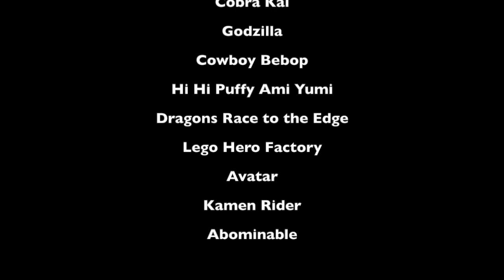Defeat of My Favorite Non-Disney Villains Part 100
Villain Quotes:
Shadow - "Maria... I still remember what I promised you: For the people of this planet... I promise you... REVENGE!"
Chozen Toguchi - "You insult my honor again, I'll kill you."
King Ghidorah - " - "
Vincent Volaju - " - "
Julie Hinikawa - " - "
Dagur the Deranged - "No one hurts Hiccup. NO ONE… except me. And not until after I have his Night Fury, and I will have it."
Von Nebula - "Von Ness no longer exists. I am... Von Nebula!"
Fire Lord Sozin - " With Roku gone, and the great comet returning, the timing was perfect to change the world. I knew the next Avatar would be born an Air Nomad, so I wiped out the air temples. But somehow, the new Avatar eluded me. I wasted the remainder of my life searching in vain. I know he's hiding out there somewhere. The Fire Nation's greatest threat ... the last airbender."
Tenjuro Banno - "You cannot rob the world of my glorious intellect!"
Goon Leader - " - "